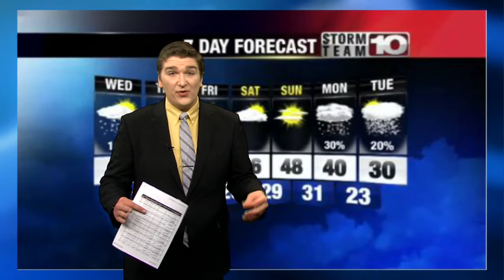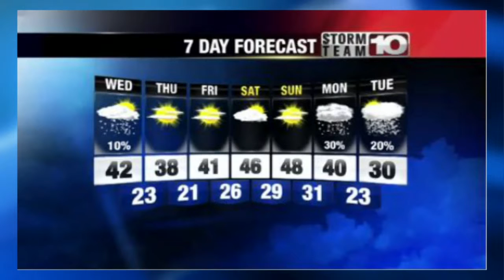Wednesday Midday Forecast